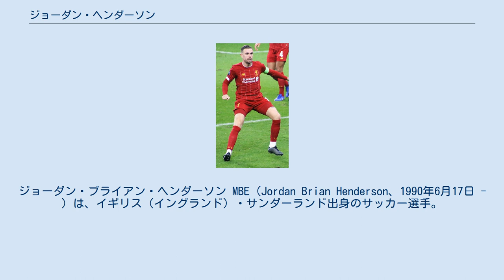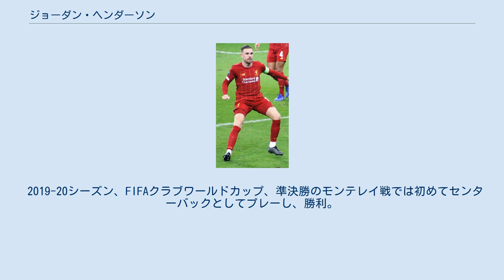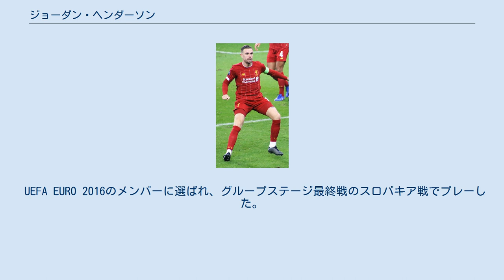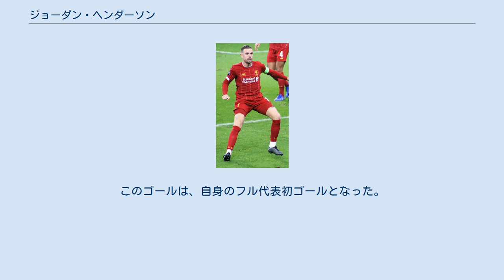ジョーダン・ヘンダーソン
ジョーダン・ブライアン・ヘンダーソン MBE（Jordan Brian Henderson、1990年6月17日 - ）は、イギリス（イングランド）・サンダーランド出身のサッカー選手。
イングランド代表、副キャプテン。
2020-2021シーズン以降はセンターバックとしてプレーすることもある。
 サンダーランドAFCに加入する前は地元サンダーランドのスポーツ・カレッジ(Farringdon Community Sports College)に通っていた。
 2008年にチェルシーFC戦でデビュー。
2009年にはコヴェントリー・シティFCにローン移籍した。
シーズン終了とともにサンダーランドのファーストチームに戻り、カーリング・カップのバーミンガム・シティFC戦でファーストチーム初ゴールを挙げた。
また、マンチェスター・シティFC戦でプレミアリーグ初ゴールを挙げた。
 リヴァプールでプレーするヘンダーソン（2019年） 2011年にリヴァプールFCに移籍。
度重なる怪我の影響で活躍できず、このシーズン開幕前にはロジャースより、「移籍先を探してもよい」と事実上の戦力外通告を受けていた。
しかし、このシーズン中盤以降にジョー・アレンの負傷も重なり、レギュラーの座についた。
 2014-15シーズンからリヴァプールの副キャプテンに就任した。
キャプテンのスティーヴン・ジェラードが不在の時はキャプテンを任された。
2014-15シーズンもリヴァプールは無冠に終わり、キャプテンのジェラードがチームを去ることになった。
 長年キャプテンを務めていたジェラードが退団し、有力な次期キャプテン候補と見られ、2015-16シーズンからリヴァプールのキャプテンに就任。
 2016-17シーズン、2016年9月19日のチェルシー戦で25ヤードのシュートを決めチームを勝利に導いた。
またこのゴールが2016年9月の最優秀ゴールに選ばれた 。
2016-17シーズンは怪我の為24試合の出場に留った。
 2017-18シーズン、UEFAチャンピオンズリーグ決勝ではレアル・マドリードに敗れたが、キャプテンとしてチームを決勝に導き、2018年9月、リヴァプールと5年間の契約延長に達した。
 2018-19シーズンのチャンピオンズリーグ準決勝、FCバルセロナ戦の2ndlegではディヴォック・オリジのゴールにつながるシュートを放つなど、フル出場し、キャプテンとしてチームを2年連続の決勝へ導き、決勝のトッテナム・ホットスパー戦でも先発フル出場し、キャプテンとして優勝カップを掲げた。
 2019-20シーズン、FIFAクラブワールドカップ、準決勝のモンテレイ戦では初めてセンターバックとしてプレーし、勝利。
決勝のフラメンゴ戦では本来の中盤でプレーし、前身のトヨタカップを含めチーム初の世界一のタイトル獲得に貢献した。
加入後これまでで最良のシーズンを過ごし、チームにとって欠かせないキャプテンとして、30年振りとなるリーグ優勝に貢献、FWA(イングランド・サッカー記者協会)が選ぶ年間最優秀選手賞を受賞した。
 2020-21シーズン、2月20日のエヴァートン戦で負傷、長期離脱の見込みとなった。
 2009年、U-19チェコ代表戦でU-19イングランド代表デビュー。
U-21イングランド代表にも選出され、U-21ルーマニア代表戦では代表初ゴールとなるボレーシュートを決めている。
2010年にはイングランドA代表に選出され、フランス戦でデビューした。
 2014年のワールドカップメンバーに選出されると、グループリーグでは2試合に先発出場（ともに途中交代、1試合は欠場）したがチームはコスタリカに首位通過を許し、ウルグアイ、イタリアにも後れを取り、最下位で敗退となった。
 UEFA EURO 2016のメンバーに選ばれ、グループステージ最終戦のスロバキア戦でプレーした。
 2018 FIFAワールドカップメンバーに選出された。
ベスト16のコロンビア戦ではPK戦でPKを失敗...